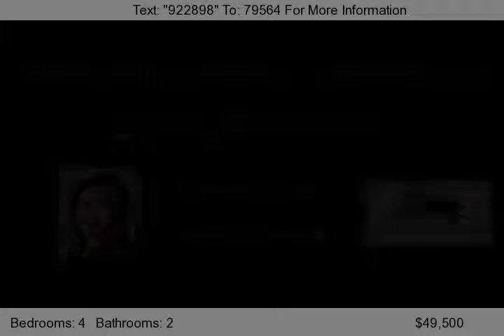401 E 13th Street